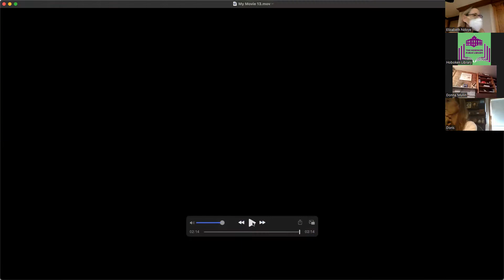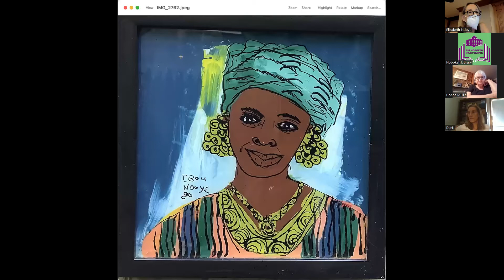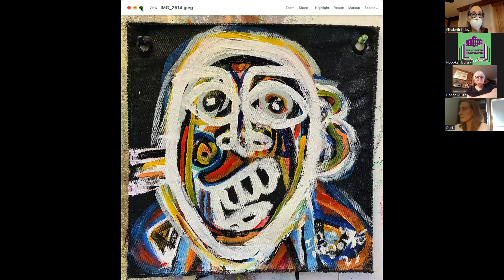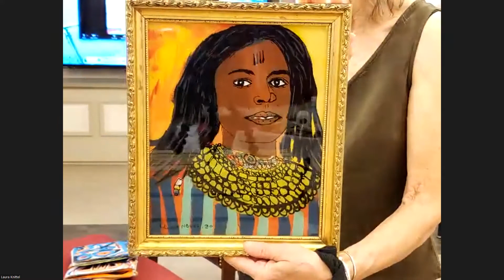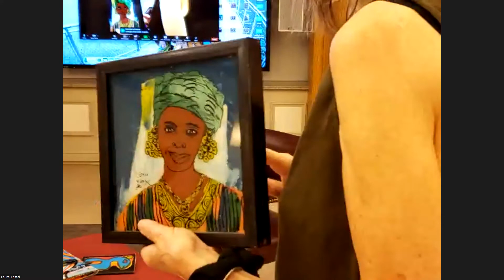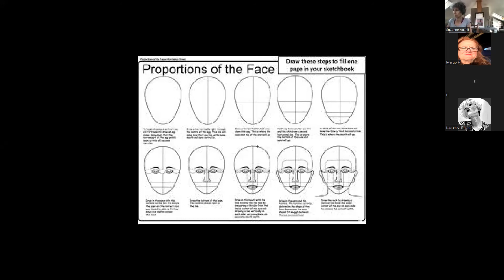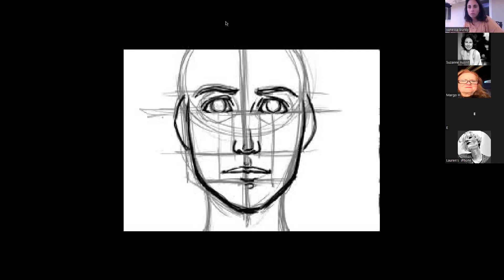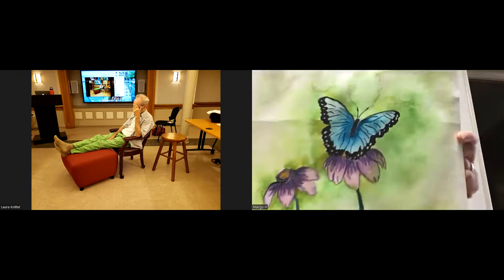Art Lecture & Creative Workshop - Featuring the art of French speaking artist Ibou Ndoye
For the final July class, we will look at one of my favorite French speaking artists Ibou Ndoye. We are so lucky to have this artist as a personal friend and supporter of our classes who will be more than happy to come and talk about some of his work. Share it with us and show us some of his techniques. To celebrate his incredible work, we will create unique and individual prints using found and recyclable objects.

For ore information about library projects please visit hobokenlibrary.org